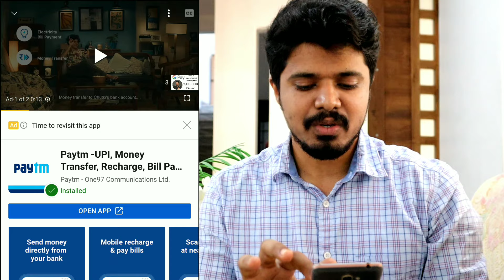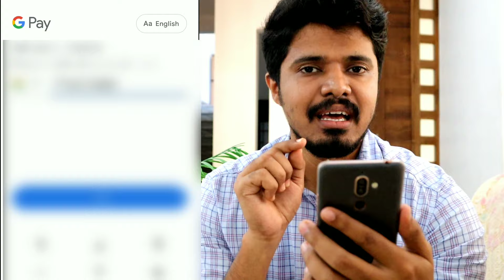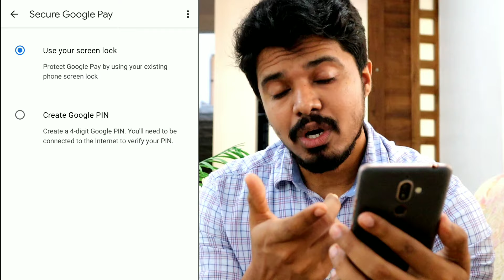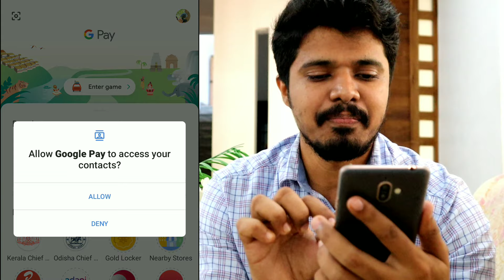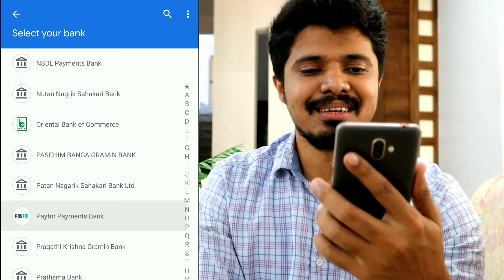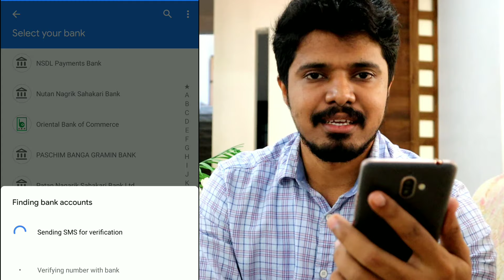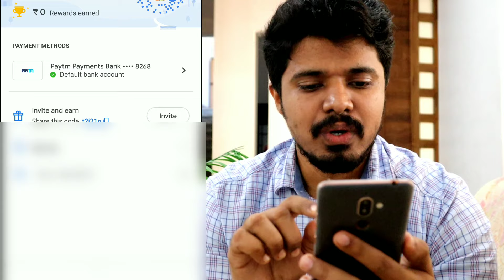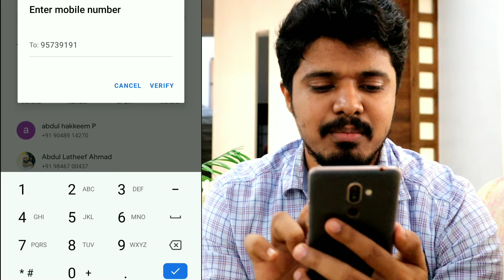വെറും 2 മിനിറ്റിൽ ഗൂഗിൾ പേ അക്കൗണ്ട് തുടങ്ങാം|Create Google Pay Account in 2 Minutes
𝗢𝗣𝗘𝗡 𝗕𝗔𝗡𝗞 𝗔𝗖𝗖𝗢𝗨𝗡𝗧 𝗢𝗡𝗟𝗜𝗡𝗘 𝗙𝗢𝗥 𝗙𝗥𝗘𝗘

1️⃣ 𝗦𝗠𝗔𝗥𝗧𝗣𝗛𝗢𝗡𝗘

2️⃣ 𝗟𝗔𝗣𝗧𝗢𝗣

3️⃣ 𝗦𝗠𝗔𝗥𝗧𝗪𝗔𝗧𝗖𝗛

4️⃣ 𝗪𝗜𝗥𝗘𝗟𝗘𝗦𝗦 𝗘𝗔𝗥𝗕𝗨𝗗𝗦

5️⃣ 𝗖𝗔𝗠𝗘𝗥𝗔

6️⃣ 𝗠𝗜𝗖 𝗙𝗢𝗥 𝗥𝗘𝗖𝗢𝗥𝗗𝗜𝗡𝗚